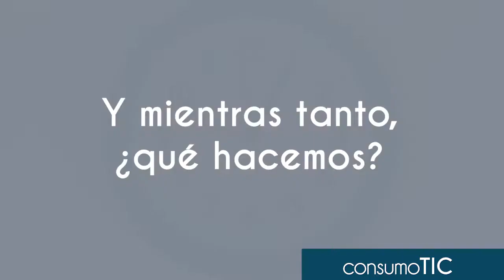México y su estrategia de ciberseguridad, ¿lenta y nada segura?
La promesa de un mundo hiperconectado no puede excluir la seguridad. Interactuar, trabajar y producir en entornos digitales, necesariamente involucra el tránsito e intercambio de información que se genera y procesa a través de millones de computadoras, servidores, dispositivos móviles, redes y sistemas electrónicos.

En sentido contrario a la tendencia internacional y sin dar relevancia a que sólo en el primer trimestre del año enfrentó más de 800 millones de intentos de ciberataques, México se ha quedado a medias en el diseño e instrumentación de una hoja de ruta enfocada a garantizar la seguridad digital de las personas, empresas y el propio gobierno.

Y es que, en materia de ciberseguridad no vale preguntarse si en algún momento seremos víctimas de un ataque, sino cuándo y en qué magnitud ocurrirá.

De esto conversamos con Sissi de la Peña, Directora para México y centroamérica y gerente regional de Comercio Digital de la Asociación Latinoamericana de Internet (ALAI).